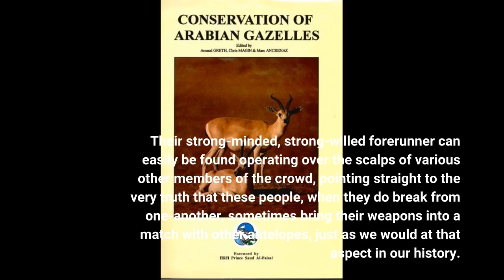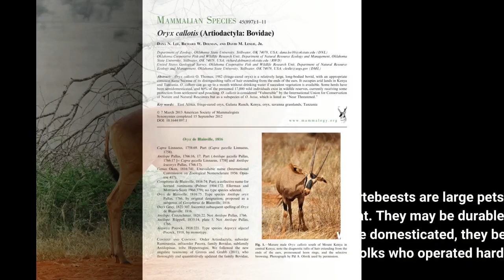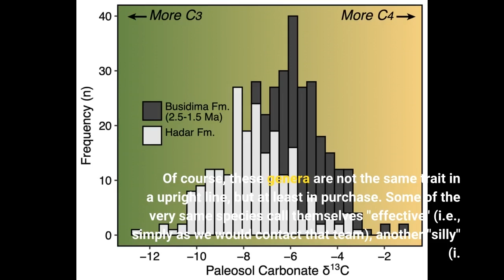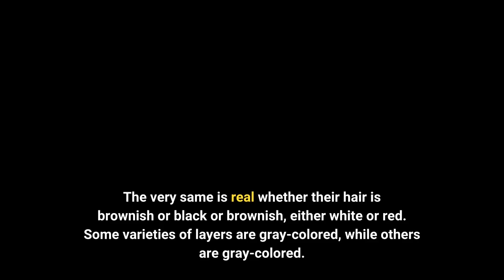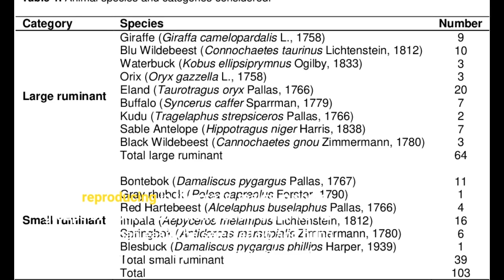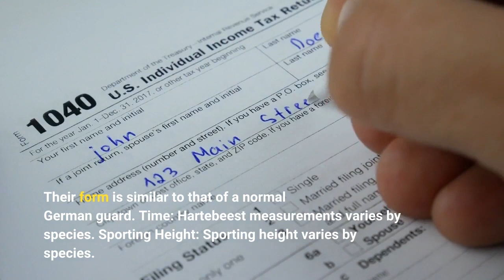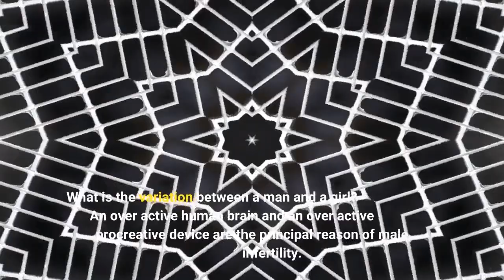9 Simple Techniques For Alcelaphus buselaphus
The hartebeest maybe quite odd in appeal, but are extremely one of the fastest and sustaining joggers one of antelopes.